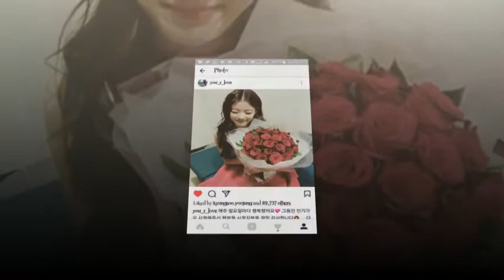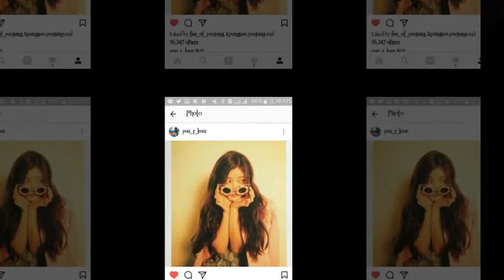KimYooJung Instagram Update Photos(You_r_love )